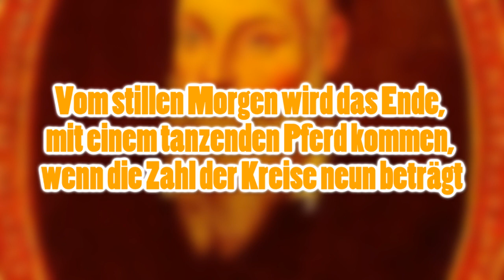GANGNAM STYLE - PSY APOKALYPSE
Psy der Gangnam Style Rapper aus Korea ist der apokalyptische Reiter der alle Menschen auslöschen wird? Was hat sich die Netzgemeinde denn da schon wieder ausgedacht?

Hier auf meinem Kanal bekommt ihr Woche für Woche neue Unterhaltungs und Comedyvideos. Also, worauf warTEZZt du noch?

Rechtliche Angaben:
Alle gezeigten Bilder unterliegen einer Creative Commons-Lizenz
PSY-Fotografie
Urheber: Eva Rinaldi
Diese Datei ist unter der Creative Commons-Lizenz